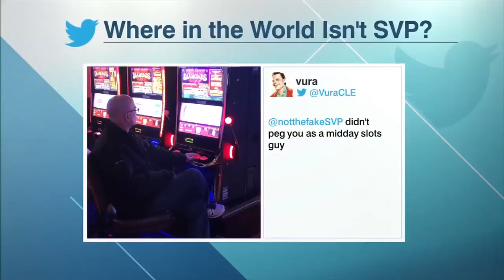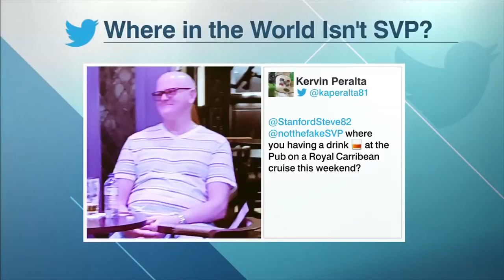SVP reacts to his lookalikes in 'Where in the world isn’t Scott Van Pelt?' | SC with SVP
Stanford Steve takes us on a plane, to the casino, and all the way across the world in the latest edition of 'Where in the world isn't Scott Van Pelt.'